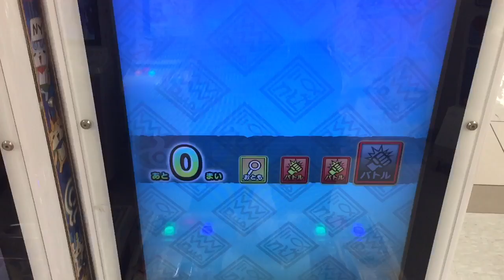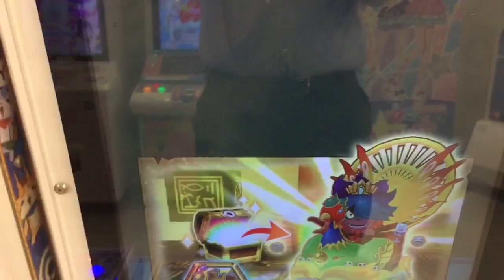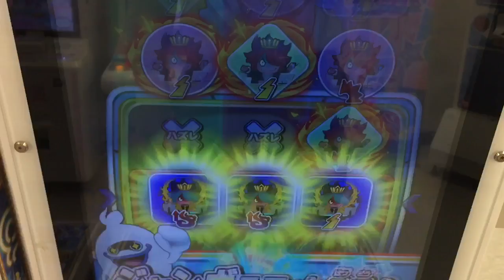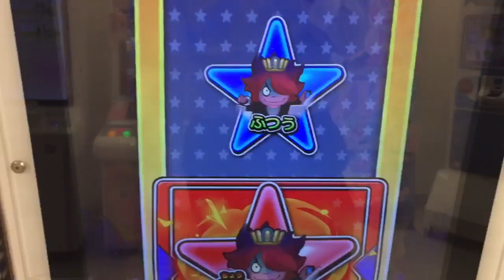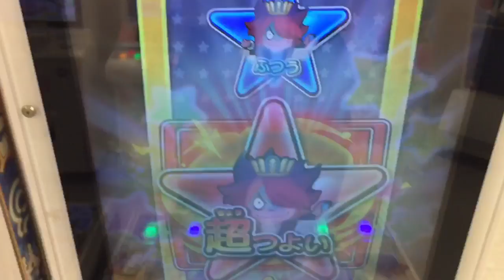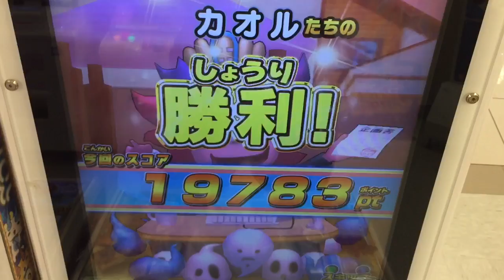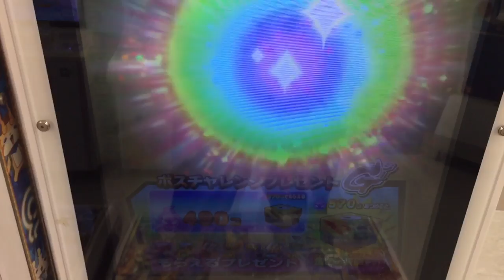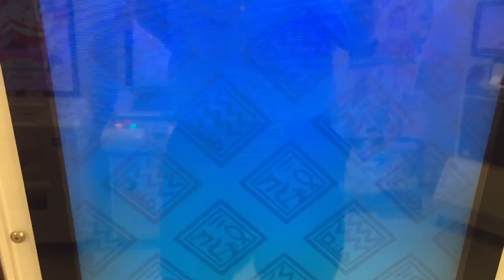妖怪ウォッチウキウキペディアドリーム 8弾 レア 氷鬼 第2形態 召喚カードGET！ vs 覚醒日ノ神 日ノ神 覚醒土蜘蛛 ドリームルーレット Yo-Kai Watch 妖怪手錶 요괴워치 ガシャ 9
召喚カードGETだぜ！
妖怪ウキウキペディアドリーム 8弾 バスターズトレジャー ボスチャレンジモード

8弾がいよいよスタート！また楽しんでいきましょう！
覚醒日ノ神への道 ボスチャレンジモードと
トレジャーモードで、SSランク覚醒うんちく魔 パンドラ ワルノリン への道
スタートアップキャンペーン中に召喚カードGETしたいので、引き続きボスチャレンジモードへ。

氷鬼 第2形態 召喚カード 入手方法

覚醒日ノ神
日ノ神
日ノ神

8弾のラインナップが明らかになってきてますね〜。
神妖怪:覚醒日ノ神
覚醒妖怪:覚醒うんちく魔 覚醒土蜘蛛
大ボス:ゴゴゴTドラゴン ゴゴゴトレジャードラゴン
ボスチャレンジモード:炎鬼 氷鬼 隠形鬼 磁鬼 第2形態 豪鉄鬼 最終形態
レジェンド 自慢ハッタン
ミステリーレジェンド:パンドラ ワルノリン

ルーレットが覚醒土蜘蛛と自慢ハッタンかなぁ。パンドラ、ワルノリン、覚醒うんちく魔はトレジャーポイントでしょうか。ゴゴゴTドラゴンもトレジャーモード。覚醒日ノ神はボスチャレンジモードのポイント。そんなところでしょうかね〜。みなさんどう予想してますか〜。
でも第2形態からですが、『磁鬼』も登場予定なのでムスコも喜んでいます。『豪鉄鬼』最終形態の必殺技にも登場します。

Yo-Kai Watch
妖怪手錶
요괴워치
ガシャ